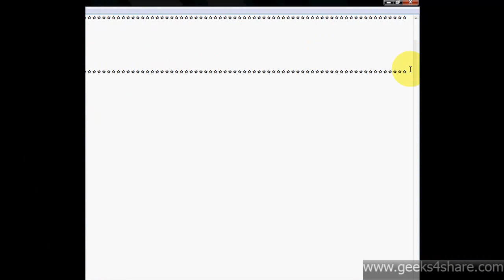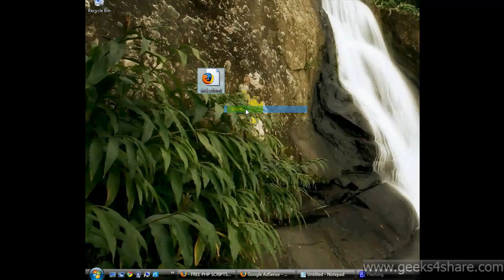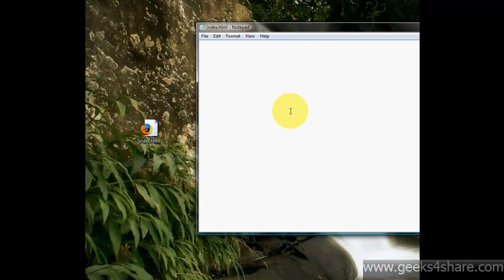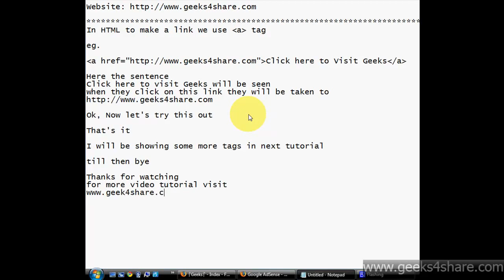How to make a link in HTML.avi